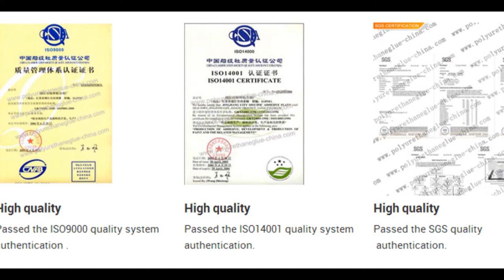what is the best glue for rockwool sandwich panel house making ?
We are an ISO9001 and ISO14001 certificate glue factory in China .
Our glue MPU20 is widely use for rockwool sandwich panel making , rockwool sandwich panel machine line glue ,rockwool sandwich panel house making ,rock wool composite panel making machine . It glue roolwool to PPGI sheet , glue rock wool to color steel sheet , glue rockwool to metal sheet , glue rock wool to aluminum sheet .

It could use for handworking glue apply or machine line apply .

Easybond Specific Adhesive Limited
(Chinese name: Jingjiang City Specific Adhesive Co.,Ltd)
Address: xingang industry , jingjiang city , jiangsu province ,China
skype:annzhao86  , We Chat / what's App :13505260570